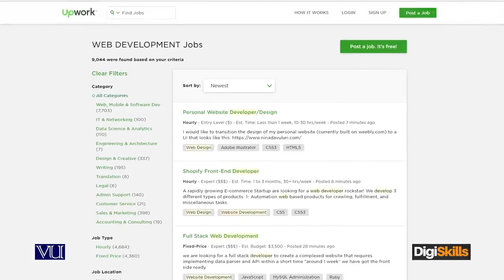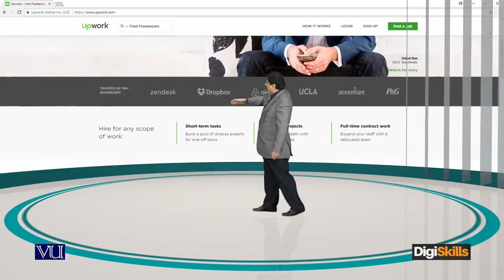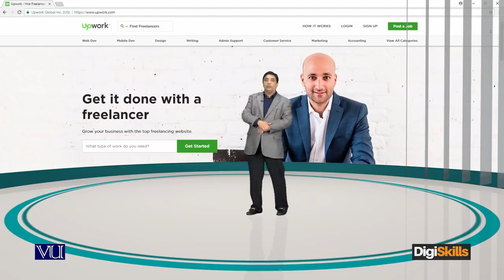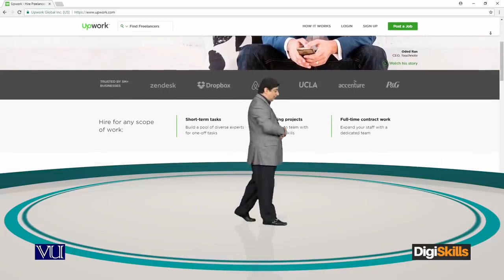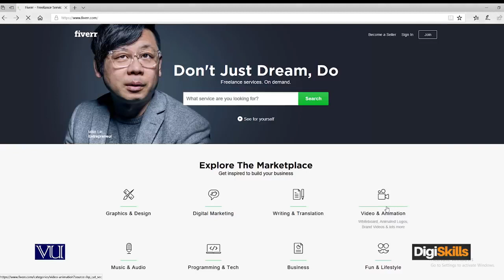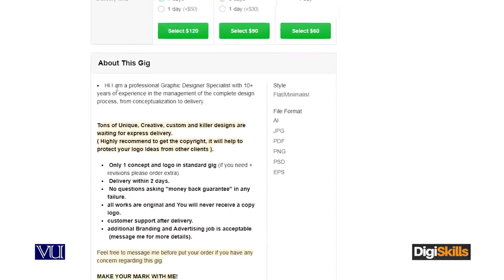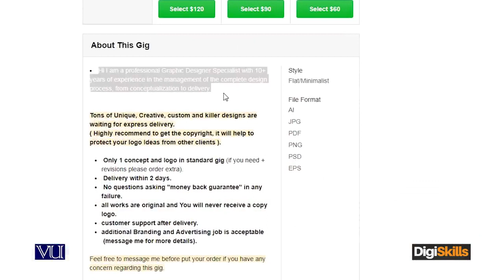Introduction to Freelancing Major Freelance Marketplaces - freelancing by digiskills – digiskills